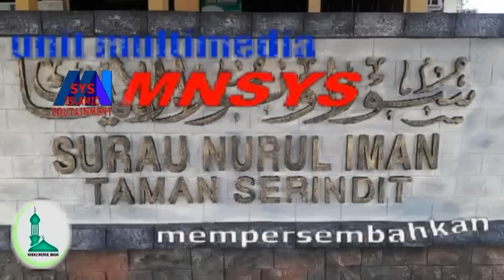Dr. Jamnul Azhar Mulkan - Hebatnya Kebenaran Islam @ Kuliah Maghrib Khas Surau Taman Serindit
Dr. Jamnul Azhar Mulkan
- Hebatnya Kebenaran Islam

@ Kuliah Maghrib Khas
Surau Nurul Iman Taman Serindit
Alor Setar

Ahad, 16 Jul 2018